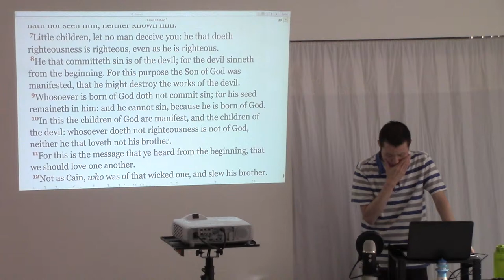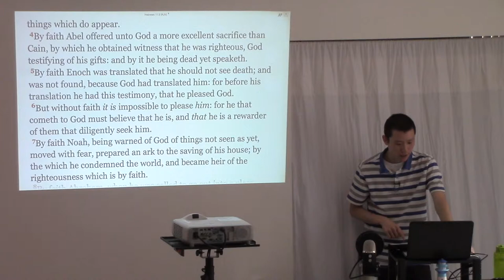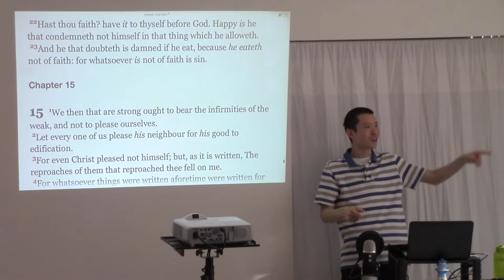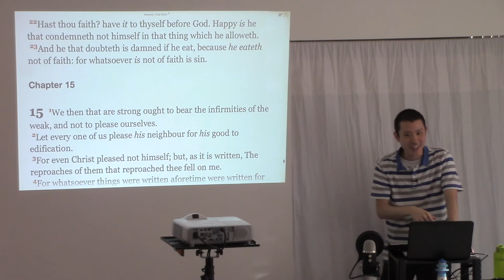True Good Works Require Faith (Romans 14:2, Hebrews 11:6)